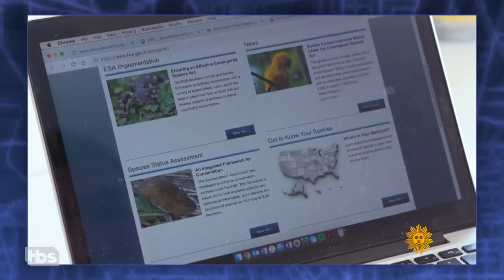F*ck The Pandas: Ugly Animals Deserve Your Attention Too | Full Frontal on TBS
Being an endangered animal isn’t a competition, but it becomes one when pandas get all the attention at the expense of other, more unfortunate-looking creatures. Sam highlights animals that are more important to our ecosystem than those zoo-royalty attention hogs.

SamBee.com